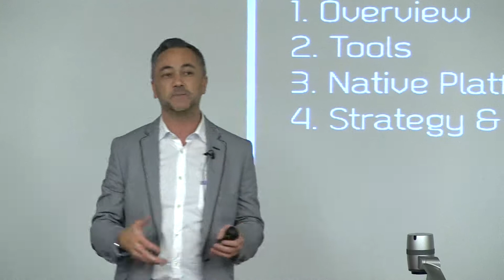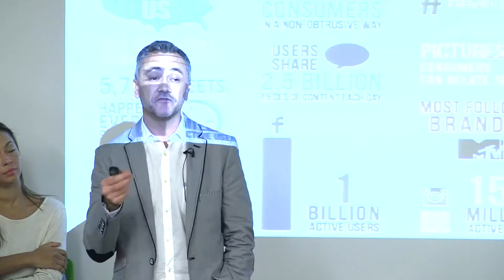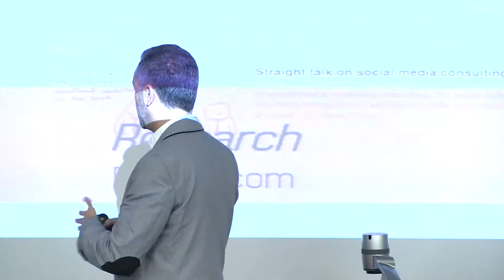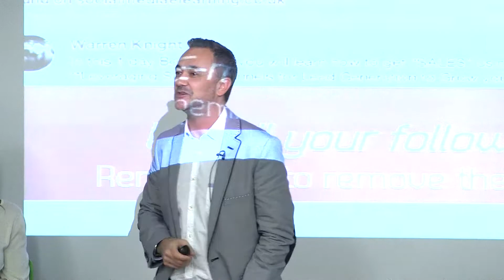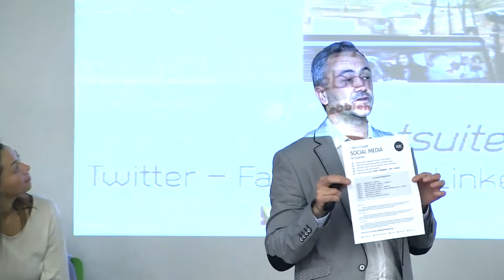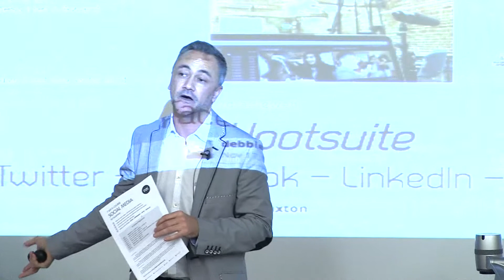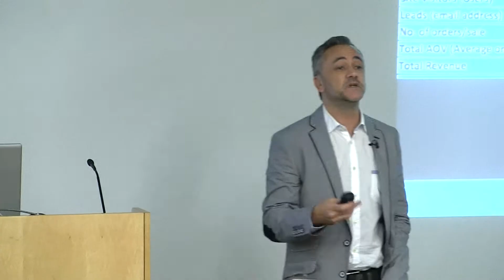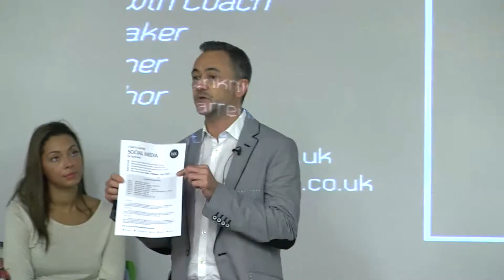Warren Knight - Bucks Enterprise Festival